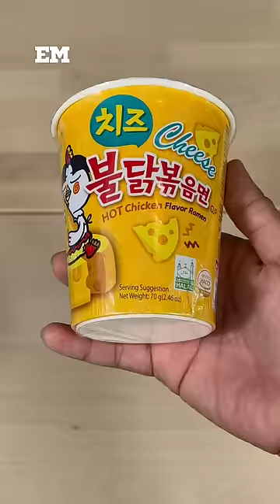RAMEN DAN CHEESE BULAT.